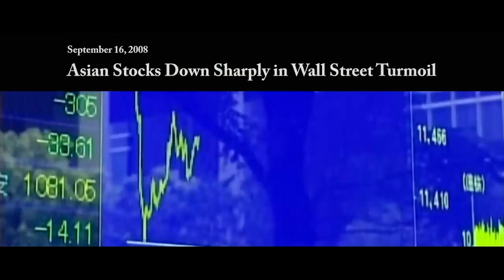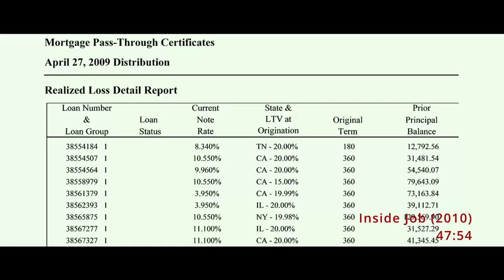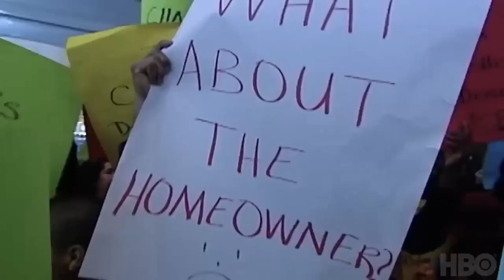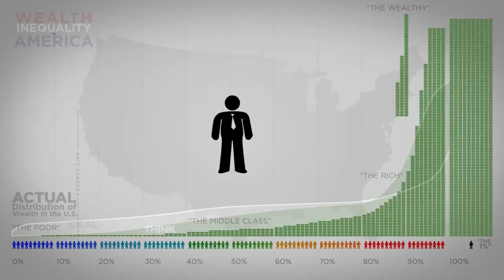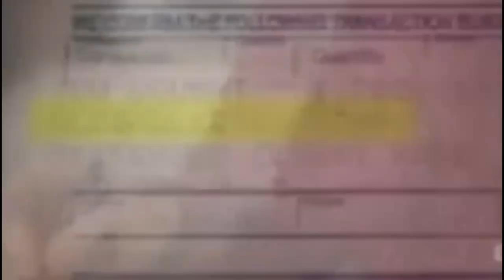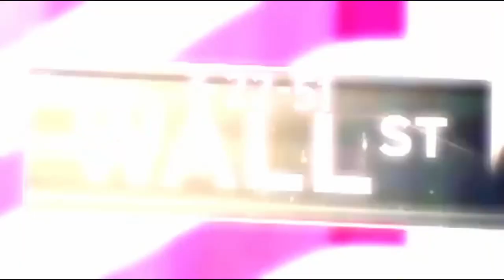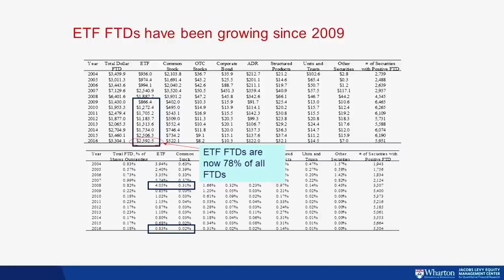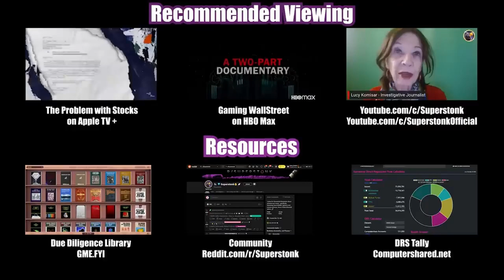Corruption in Our Financial Markets: A Video Compilation